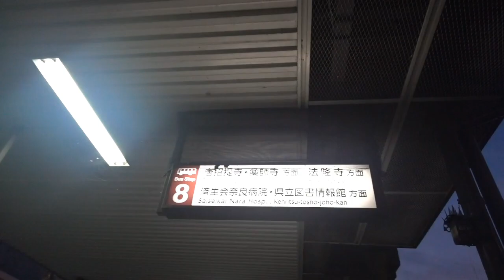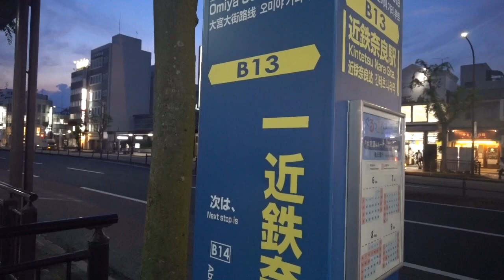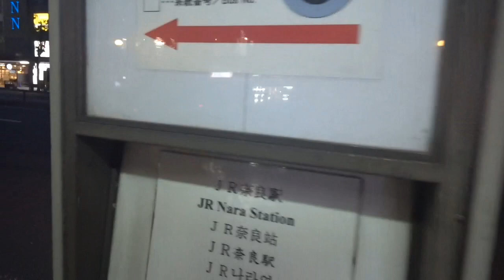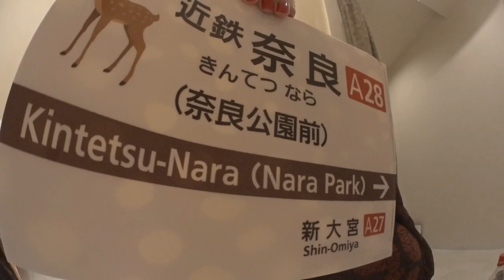🌹女優💐さがみはらさくら🌸女装家女優の夏休み冒険 第7回 奈良交通バス🚏🚌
近鉄奈良駅前　奈良市街地
トークショー　夜の猿沢池
おとまりホテルでショートトークショー　今夜も他客なしで貸切占領